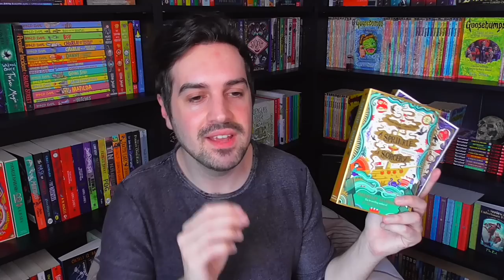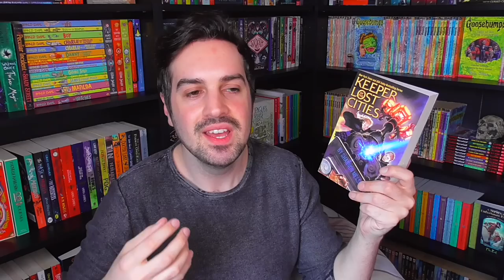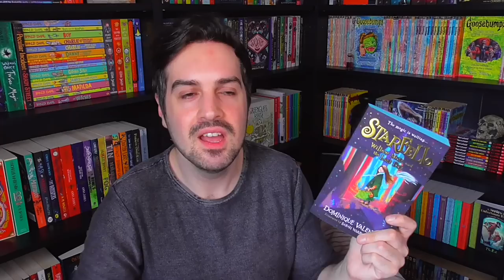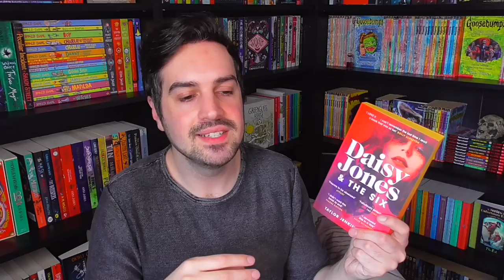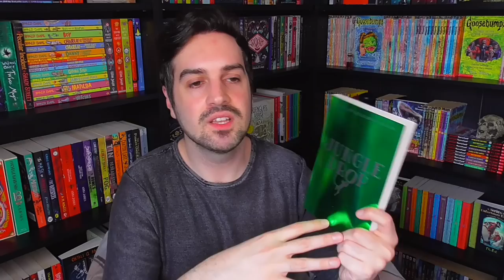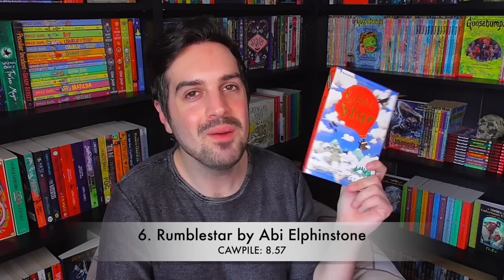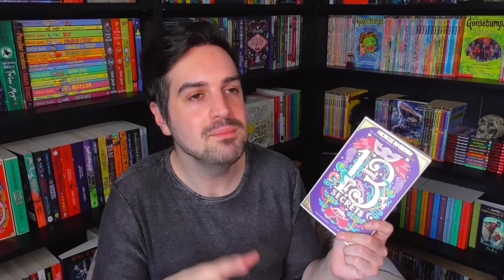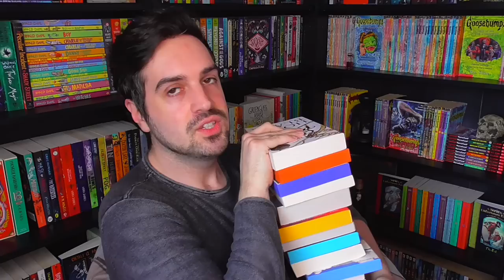Ranking All 17 Books I Read in March from Worst to Best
Technically 19.

✨ OwlCrate Jr. Code ✨
Use this link to sign up for OwlCrate Jr. and help me get a free box